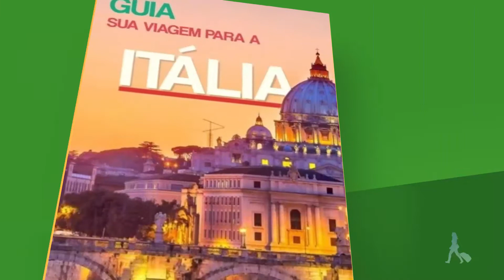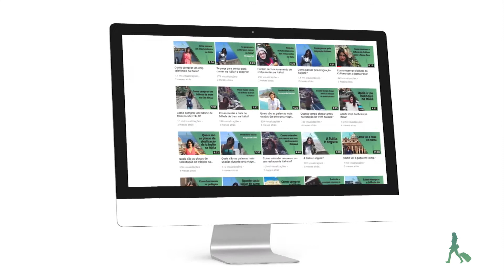[DICAS] DIAS DE CHUVA EM MILÃO? SAIBA COMO NÃO PERDER O PASSEIO!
Milão é fantástica, mas se você viajar entre os meses de Novembro e Fevereiro, é muito provável que você pegue dias bem cinzas e chuvosos! Não à toa: é a época de chuvas na Itália e elas aparecem e desaparecem como num passe de mágica. Para sua sorte, se você está em Milão nesse período, a cidade oferece uma infinidade de opções para quem não quer passear debaixo da chuva. Com diversos museus, shoppings, restaurantes e tantas outras opções incríveis para você tirar o máximo da cidade, Milão oferece excelentes programas, inclusive, para quando estiver chovendo. Sem mais delongas vamos saber, agora, o que fazer em Milão quando chove?

Vamos saber mais sobre o assunto? 🤗